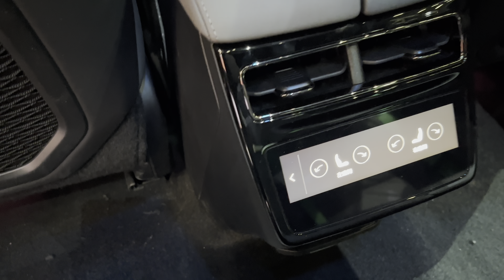4K 2023 Geely ZEEKR 001 EV Exterior and Interior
The Zeekr 001 (Chinese: 极氪 001) is the first electric vehicle produced by Geely under the Zeekr brand and technical cousin of Lynk & Co. The vehicle was released in China in October 2021[2] and is scheduled for release in Europe in 2023.

The Zeekr 001 was originally previewed by the Lynk & Co Zero Concept revealed in 2020. The production 001 was presented on 16 April 2021.[4] Its shooting brake design is similar to the Porsche Panamera Sport Turismo and it features a similar front end to that of the Lynk & Co 05, also produced by Geely.

The 001 is based on the Sustainable Experience Architecture platform specific to the electric models of the Geely group.

The top of the trim variant of the 001 has electric motors on both the front and rear axle, putting out a combined output of 536 hp (400 kW; 543 PS) and 700 N⋅m (516 lb⋅ft) of torque and can propel the 001 from 0-100 km/h (0-62 mph) in 3.8 seconds, speed max over 200 km/h (120 mph), 30 minutes maximum power output is equal 177 hp (132 kW; 179 PS).[6] Zeekr is claiming that the 001 can run on a full charge for up to 700 km (435 mi), and its charging setup will give it 120 km (75 mi) worth of power in just five minutes of charging time.[7] A special model limited to 1,000 units will be sold in 2023 with the CATL Qilin battery containing 140 kWh to allow up to 1,000 km of range.[8]

Essential tools for cars Best Seller
1. Cleaning Gel for Car
2. Floor Mats for Cars
3. Car Trash Can
4. Car Vacuum Cleaner
5. Car Seat Gap Filler
6. Car Seat Headrest Hook
7. Front Window Sun Protector
8. Air Compressor Tire Inflator
9. Scratch-Free Microfiber Wash Mitt
10.Car Phone Mount